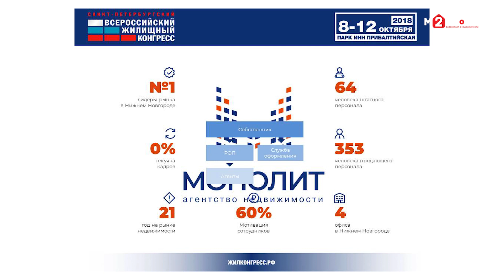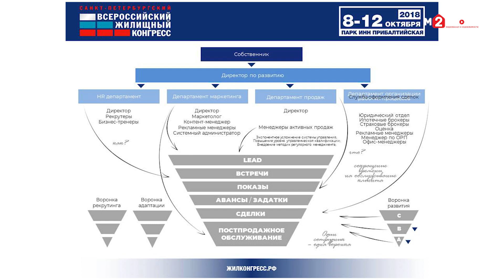Развитие агентства недвижимости: Про текучку, эффективность и воронку. Алексей Козлов, АН "Монолит"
Развитие агентства недвижимости: Про текучку кадров, эффективность риэлторов и воронку продаж. О скачке в развитии за последние два года и изменениях в структуре риэлторской компании рассказал Алексей Козлов, директор по развитию “Монолит-Эстейт” (Нижний Новгород) на Санкт-Петербургском всероссийском жилищном конгрессе.
• Какое решения приняли в “Монолит-Эстейт”два года назад.
• Что плохо в агентстве недвижимости, если текучка - “ноль”.
• Как поменялась структура риэлторской компании.
• Что изменилось для HR при работе с агентами по недвижимости.
• Какие задачи поставлены департаменту маркетинга.
• За что отвечает департамент продаж агентства недвижимости.
• Кто отвечает за оформление сделок с недвижимостью в компании “Монолит-Эстейт”.
• Где достигается максимальная эффективность риэлторов?
• Какой вклад в улучшении “воронки” вносит каждый департамент.
• О постпродажном обслуживании.
• Что сделал департамент маркетинга с момента создания.
• По каким параметрам оценивается эффективность Агентства Недвижимости.
• О корпоративной культуре и внедрении регулярного менеджмента.
• О дополнительных услугах.
• Сотрудники “С”, “В” и “А”.
• Рост компании в цифрах и планы на будущее.